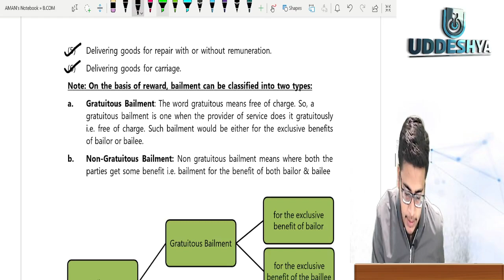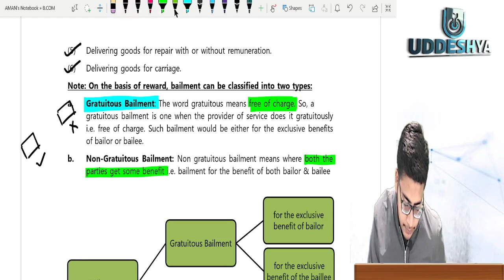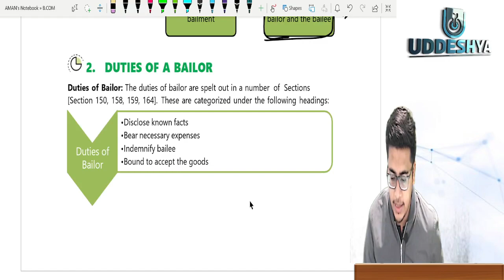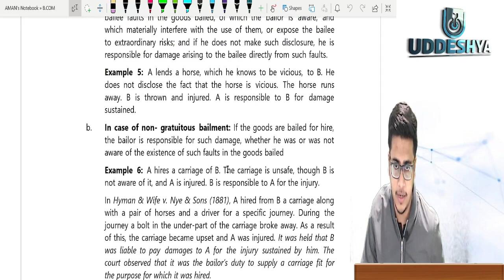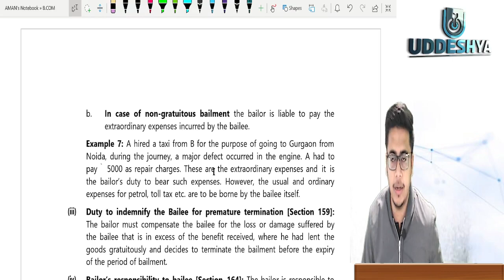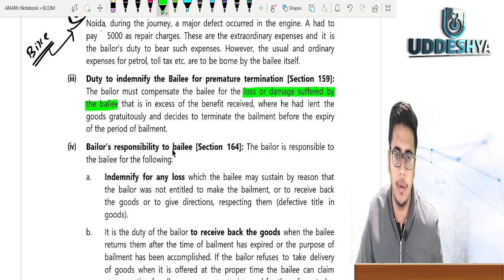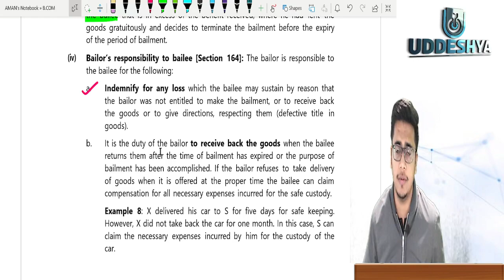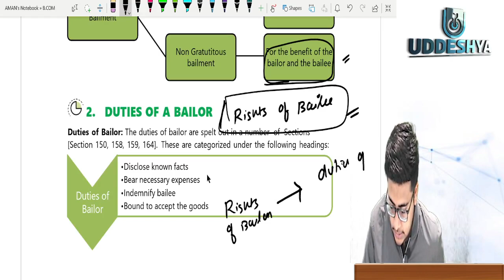#69 B COM SEM-1 BUSINESS LAW CH- 1 PART 39 | TYPES OF BAILMENT AND DUTIES | INDIAN CONTRACT ACT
2) 𝐔𝐃𝐃𝐄𝐒𝐇𝐘𝐀 :- 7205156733 (Raman Sir, Only WhatsApp)
4) 𝐖𝐇𝐀𝐓𝐒𝐀𝐏𝐏 𝐓𝐎 𝐉𝐎𝐈𝐍 𝐁𝐂𝐎𝐌 𝐒𝐓𝐔𝐃𝐄𝐍𝐓 𝐆𝐑𝐎𝐔𝐏 (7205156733)
7) 𝐈𝐍𝐒𝐓𝐀𝐆𝐑𝐀𝐌 𝐌𝐚𝐢𝐧 𝐨𝐟𝐟𝐢𝐜𝐢𝐚𝐥 𝐜𝐡𝐚𝐧𝐧𝐞𝐥 UDDESHYA COMMERCE ACADEMY

COURSES OFFERED:-
CBSE:- CLASS 11 & 12 COMMERCE ALL SUBJECTS
CHSE:- CLASS 11 & 12 COMMERCE ALL SUBJECTS
B.COM:- ALL SEMESTER ALL SUBJECTS (ODISHA STATE ONLY)
CA, CS, CMA :- FOUNDATION, INTERMEDIATE & FINAL

Address:- Uddeshya Academy, College Road, Bargarh-768028 odisha
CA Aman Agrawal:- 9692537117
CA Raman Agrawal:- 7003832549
𝐂𝐎𝐔𝐑𝐒𝐄𝐒 𝐎𝐅𝐅𝐄𝐑𝐄𝐃:-
𝟏) CBSE:- CLASS 11 & 12 COMMERCE ALL SUBJECTS
𝟐) CHSE:- CLASS 11 & 12 COMMERCE ALL SUBJECTS
𝟑) B.COM:- ALL SEMESTER ALL SUBJECTS
𝟒) CA, CS, CMA :- FOUNDATION, INTERMEDIATE & FINAL
𝟓) SHARE MARKET RELATED COURSES

𝐓𝐨 𝐛𝐞 𝐮𝐩𝐝𝐚𝐭𝐞𝐝 𝐚𝐧𝐝 𝐤𝐧𝐨𝐰 𝐦𝐨𝐫𝐞 𝐚𝐛𝐨𝐮𝐭 𝐮𝐬 𝐟𝐨𝐥𝐥𝐨𝐰 𝐮𝐬 𝐨𝐧

TIMECODE:
0:00 INTRO
0:04 WHAT IS BAILMENT ?
6:04 DUTIES OF A  BAILOR